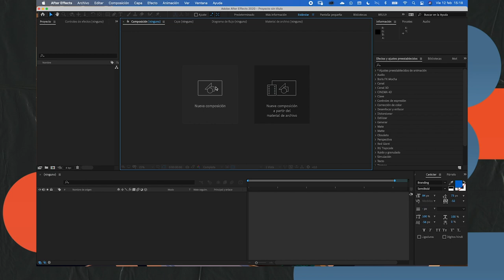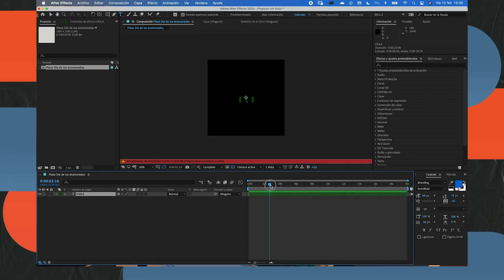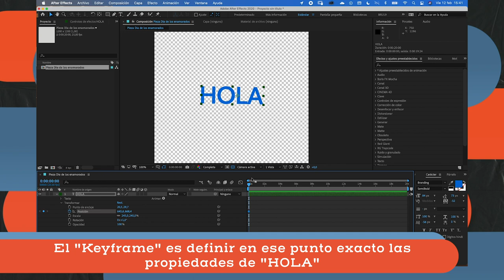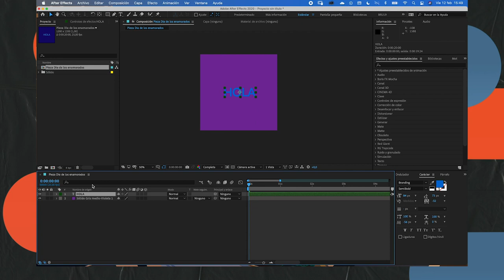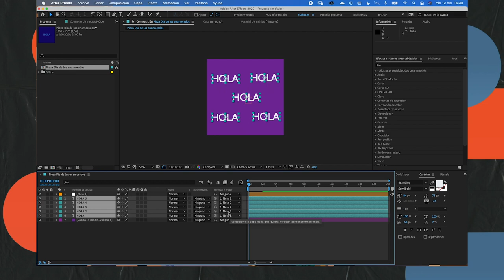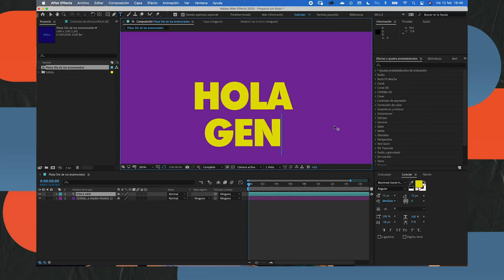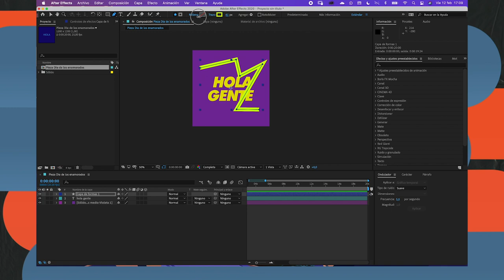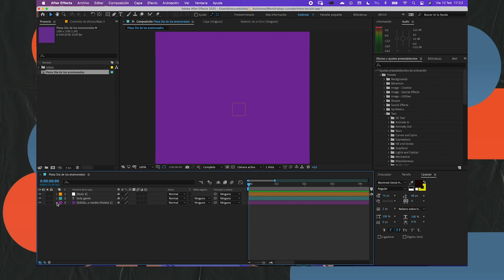Curso de Motion graphics LECCIÓN 01 | Introducción a After Effects 1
En este curso, y a lo largo de 8 lecciones os explicaré las herramientas de Adobe After Effects para que aprendas a animar tu logotipo y puedas crear animaciones chulas para tus redes sociales.
Tendrás todas las lecciones al finalizar en mi página web